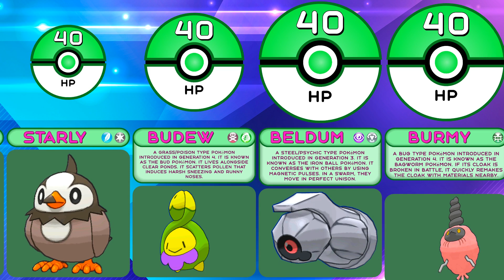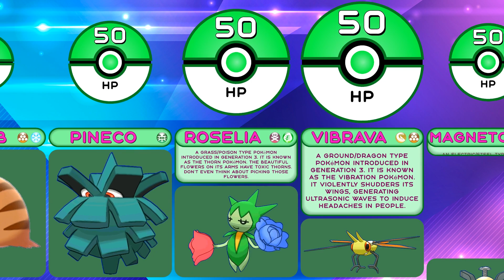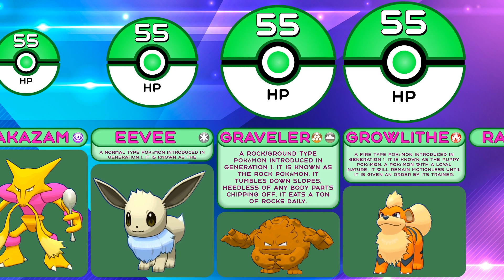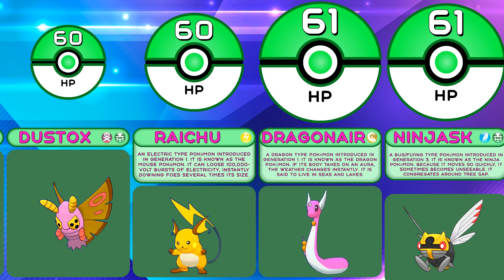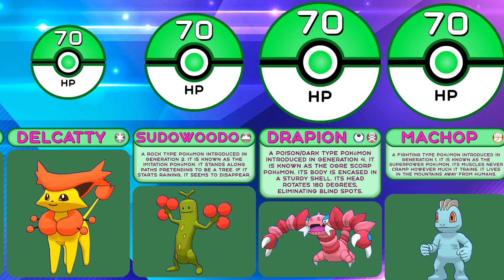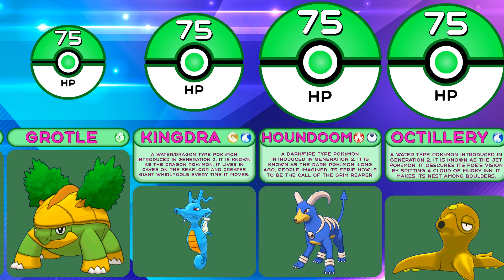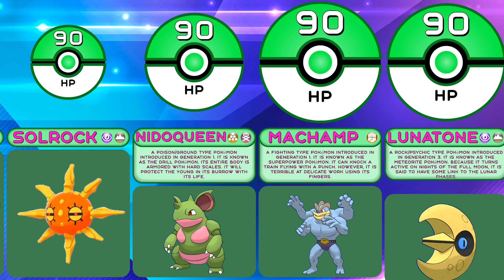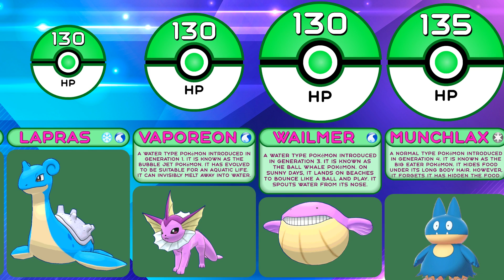Comparison: All 438 Pokemon Base HP from Game Pokemon Pearl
In this statistics comparison from Artificial Intelligence watch data about pokémon from Game Pokemon Pearl, namely pokemon hp comparison. By watching this pokemon animation on the Comparisons Master channel, you will find out the top 10 pokemon in this pokemon war by the pokemon base hp. After that pokemon comparison, you will have a pokemon rating and you will understand which is the most hp pokemon or highest hp pokemon, most heavy pokemon and remember the top 10 strongest pokemon with max hp.

Collect your best pokemon team: Shedinja, Abra, Krabby, Sunkern, Nincada, Sentret, Omanyte, Charmander, Weedle, Seedot, Natu, Riolu, Koffing, Geodude, Corphish, Oddish, Delibird, Bagon, Houndour, Nidoran♂, Finneon, Vibrava, Skitty, Psyduck, Deoxys Defense Forme, Deoxys Attack Forme, Cleffa, Seadra, Growlithe, Buizel, Smeargle, Mareep, Bidoof, Exeggcute, Bastiodon, Gengar, Numel, Teddiursa, Minun, Shroomish, Pelipper, Dragonair, Crawdaunt, Poliwhirl, Corsola, Xatu, Magmar, Porygon, Lileep, Gardevoir, Flaaffy, Ariados, Sharpedo, Clefairy, Cacturne, Cherrim, Camerupt, Stantler, Altaria, Vileplume, Ambipom, Grotle, Bellossom, Kricketune, Victreebel, Aerodactyl, Mesprit, Ludicolo, Porygon-Z, Staraptor, Hypno, Lickitung, Drifloon, Nidoqueen, Machamp, Dragonite, Milotic, Salamence, Dunsparce, Tangrowth, Shaymin Land Forme, Garchomp, Regigigas, Rhyperior, Munchlax, Slaking, Blissey.

00:00-04:14 - "Pokémon X/Y Remix: Vs. Elite Four" by RetroSpecter is licensed under a CC BY-SA 3.0
04:14-07:25 - "Pokémon Sword & Shield - Marnie Battle Music [TMG Remix]" by The Musical Ghost is licensed under a CC BY-SA 3.0
07:25-11:15 - "Pokémon D/P/Pt Remix: Great Marsh (Safari Zone) (Dexicon: Yanma - #193)" by RetroSpecter is licensed under a CC BY-SA 3.0
11:15-17:01 - "Pokémon X/Y Remix: Vs. Gym Leader" by RetroSpecter is licensed under a CC BY-SA 3.0
17:01-20:16 - "Pokémon Sword/Shield Fanmade Theme: 'Route 26 - REMISE'" by EternalSushi is licensed under a CC BY 3.0
20:16-23:46 - "Pokémon X/Y Remix: Vs. Trainer (Greninja Remashed)" by RetroSpecter is licensed under a CC BY-SA 3.0
23:46-26:20 - "Pokemon red/blue opening theme (Wub Machine Electro House Remix)" by PKMNTrainerAl is licensed under a CC BY 3.0
26:20-28:59 - "Pokémon X/Y Remix: Coumarine City" by RetroSpecter is licensed under a CC BY-SA 3.0